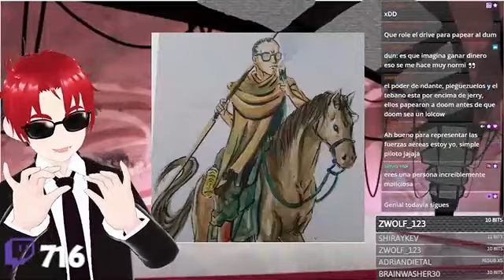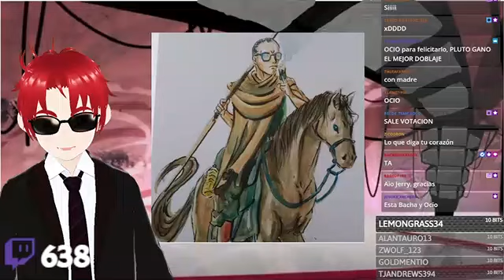mividabajoelpuente Hoy el almirante Tebano (3)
Tercera parte